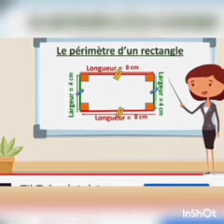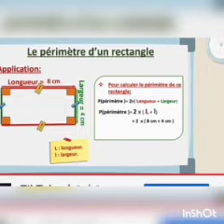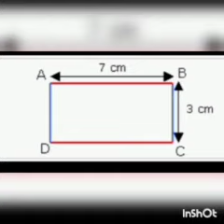Math - Le périmètre d' un rectangle (Fr)